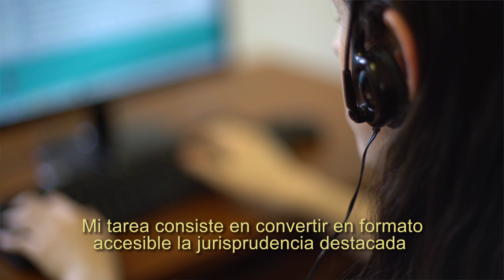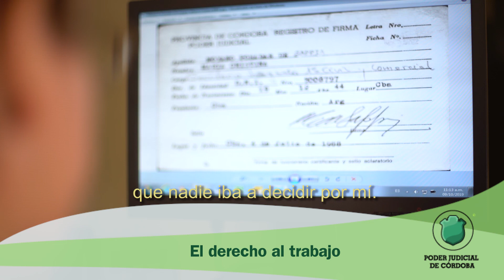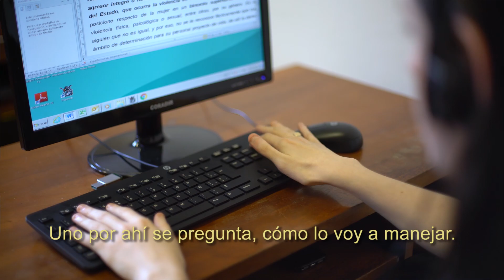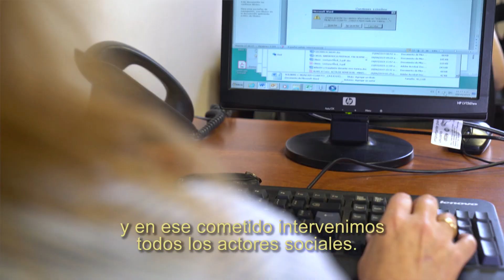Entrevistas :: DDHH Personas con discapacidad :: TRATEMOS CON JUSTICIA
Campaña TRATEMOS CON JUSTICIA de sensibilización de los DDHH de las personas con discapacidad.

El pasado 18 de Octubre, durante la Noche de los Museos, la Oficina de Derechos Humanos y Justicia del TSJ presentó la campaña de sensibilización sobre los derechos de personas con discapacidad, elaborada dentro del Proyecto Acceso a la Justicia de sectores vulnerables (AJuV), bajo el lema “Tratemos con Justicia”.